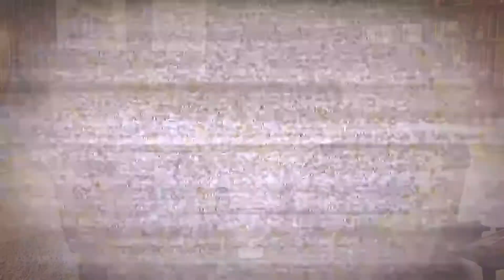Wired or Wireless - Introduction to cable-less living and charging - Wiferion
Are you still using wired telephones? Wired vacuum cleaners? Wired irons? Or are you charging your phone with a cable? Exactly! So why don't you use wireless power for your industrial vehicles as AGV, AMR, Forklifts and many more as well?

See how manages to charge your vehicles on every opportunity with "in-process charging" and all different type of energy systems with just one charging station.